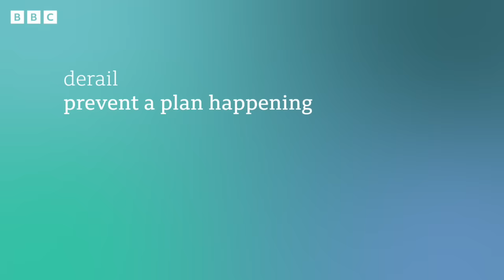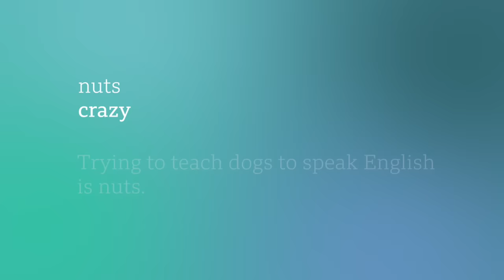Banning smoking for life: BBC News Review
Buying cigarettes in the UK is to become illegal for anyone born after 2009 – for their whole life. Lawmakers have approved a government plan to create a smoke-free generation. The law will make the sale of tobacco products, but not the act of smoking, illegal. Tobacco use is the UK's single biggest preventable cause of death, killing 80,000 people every year.

backlash - strong rejection of an idea
🔎 There was a backlash from parents when the school started charging for books.
🔎 Expect a backlash when you announce longer waiting hours.

derail - prevent a plan happening
🔎 The striking workers derailed the government's plans for pay cuts..
🔎 The pandemic derailed everyone's holiday plans for two years.

nuts - crazy
🔎 Trying to teach dogs to speak English is nuts.
🔎 She suggested climbing Mount Everest after just one week of training, which was nuts.

(Images: via Getty Images)

✔️ 0:00 - Introduction
✔️ 0:24 - Story
✔️ 1:27 - Headline 1
✔️ 3:40 - Headline 2
✔️ 5:52 - Headline 3
✔️ 7:29 - Language summary